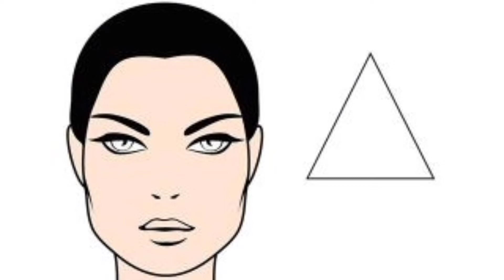CONSEJOS DE CORTES DE CABELLO SEGÚN TU TIPO DE ROSTRO